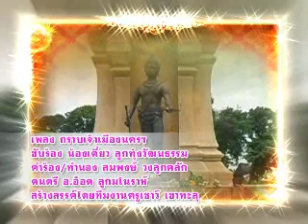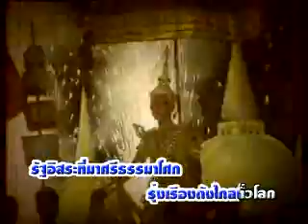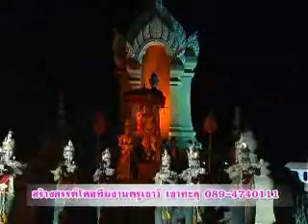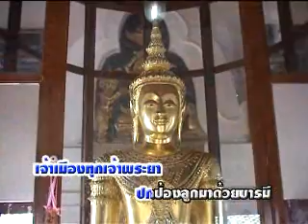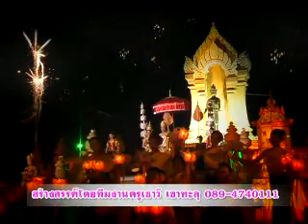เพลง กราบเจ้าเมือง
ขับร้องโดย หนังน้องเดียว
แต่งโดย สมพงษ์ วงลูกคลัก
สร้างสรรค์โดย ครูเชาว์ เขาทะลุ